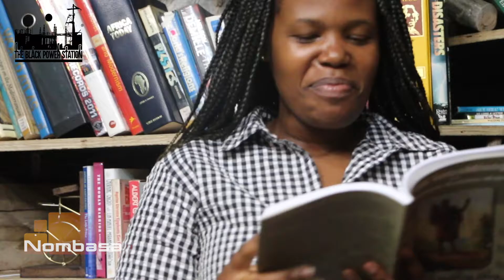Nombasa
Nombasa visiting The Black Power Station and she gets to read for us a book. @TheBOOK'ona